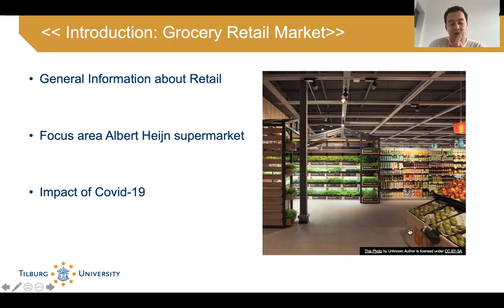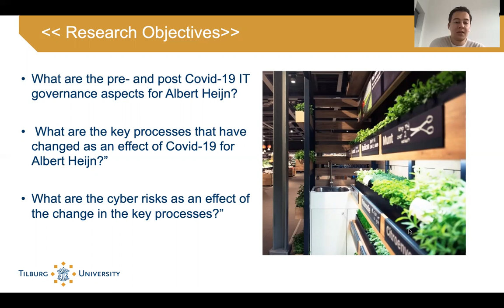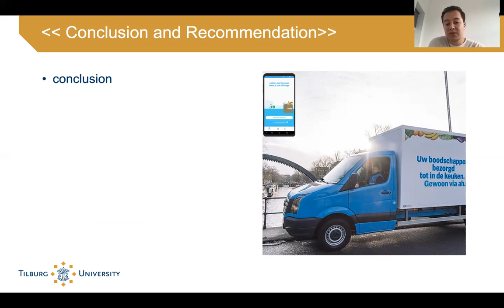The effects of the disruptive changes due to Covid-19 for Albert Heijn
Kevin Colijn, Nick van Osch, Jim Staring, Mitchell Tiwon, Mahdi Hokmabad

Covid-19 has severely disrupted the world economy. But whereas offline shopping has taken a heavy hit, online retail has boomed. Especially the grocery retail sector has witnessed dramatic increases in online traffic and demand. The shift in consumer expectations urges grocery retailers to accelerate their digital initiatives. This paper focuses on one digital initiative developed by Albert Heijn, the Albert Heijn Compact app. The development of this app is influenced by and has an impact on, (1) Albert Heijns IT governance structure, (2) the way their business processes are integrated and (3) the cybersecurity risks involved with the implementation of the new app. A new IT Governance structure is proposed, as well as a fitting Business Process Integration solution and risk treatments in order to facilitate the successful implementation of the Compact app.